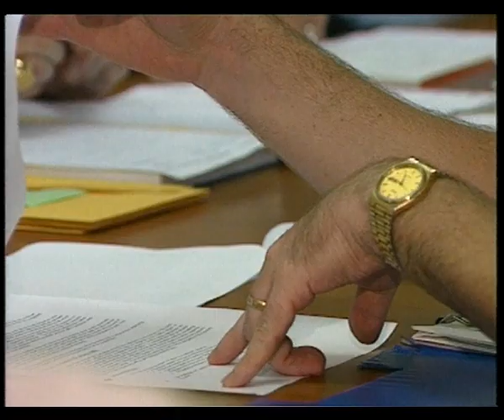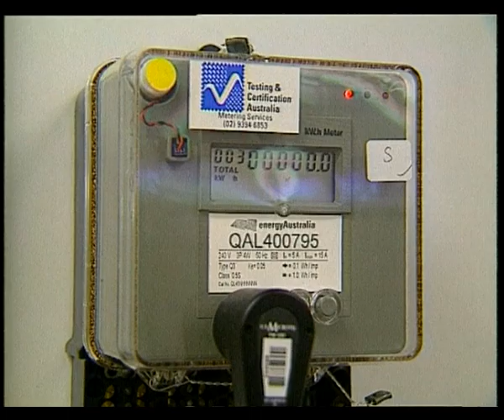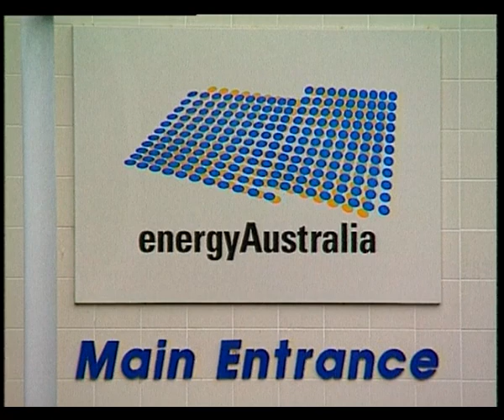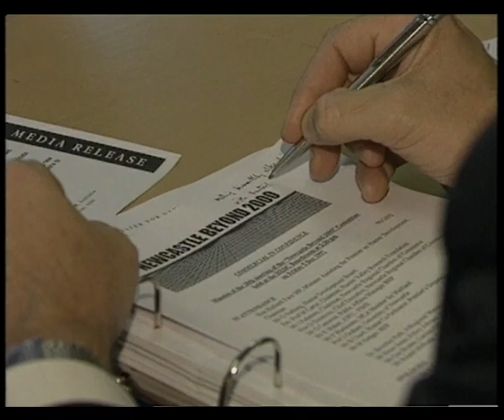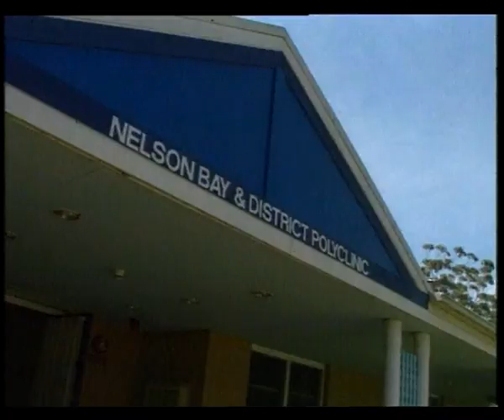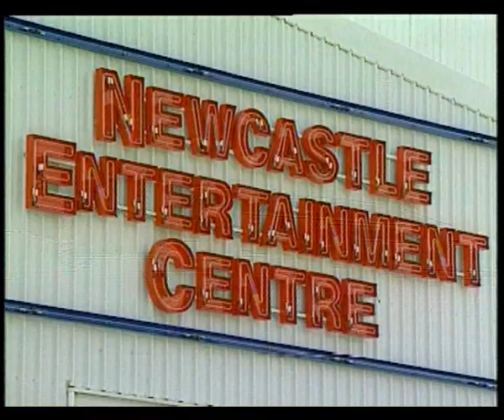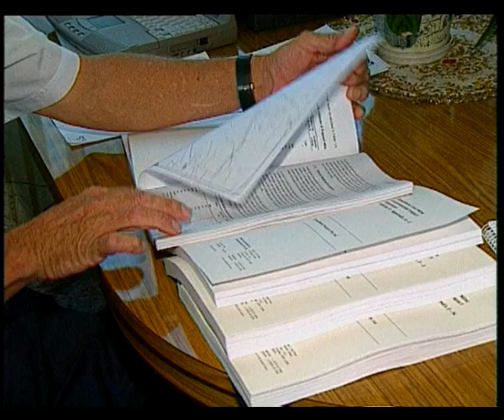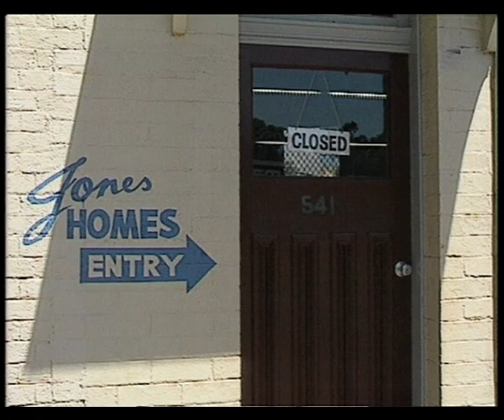22B 64 News item NBN Television February 1998